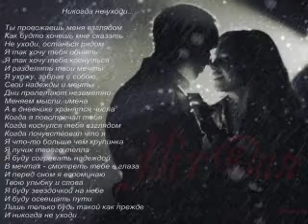Для всех влюбленных.wmv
Поздравляю всех в Днем влюбленных!